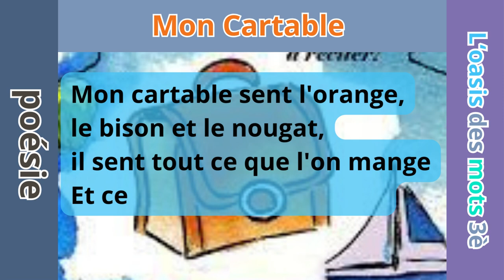Mon cartable Poésie l'oasis des mots 3ème année primaire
Ceci est un extrait d'une poésie ou d'une chanson qui décrit les différentes odeurs que peut avoir un cartable. Le cartable semble sentir des odeurs liées à la nourriture, aux livres, aux crayons, etc. De plus, les paroles décrivent également des odeurs plus personnelles et sentimental, comme les cheveux de la mère et les joues du père, ainsi que la lumière matinale et la rose.